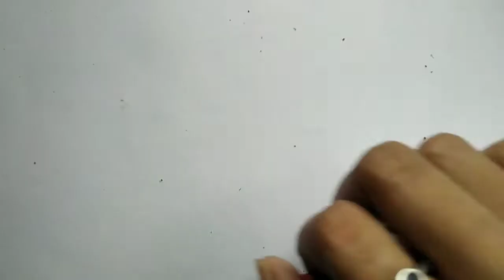Handmade Bow at just 30 rs | theglittershop | Hair Accessories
Handmade Hair accessories at just 30 rs

Name : _theglittershop__

Shipping allover india
Affordable price
Bow - 30 rs
Mini Bow - 15 rs